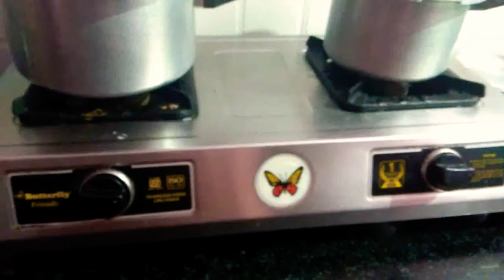காலை வேலை //morning routine in sharing tamil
Morning Routine //எனது காலை வேலை sharing in tamil